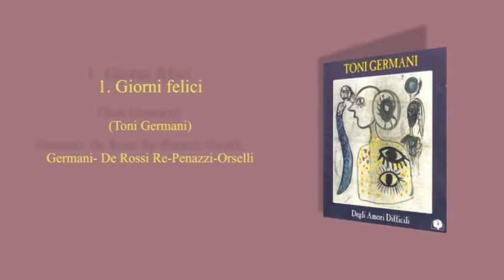Giorni felici - Happy days (T. Germani) - Degli Amori Difficili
Toni Germani, alto sax; Fabrizio De Rossi Re, piano; Bernardino Penazzi, cello; Mauro Orselli, percudrums. Cover Painting: "Senza Titolo", by Giancarlino Benedetti. Recorded in the Studio V 38, Roma, by Paolo Sinigaglia.